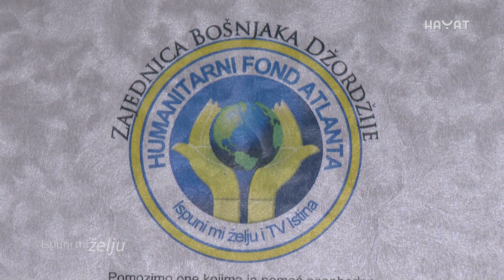HUMANITARNI FOND IZ ATLANTE I OVE GODINE PODIJELIO STIPENDJE NADARENIM UČENICIMA